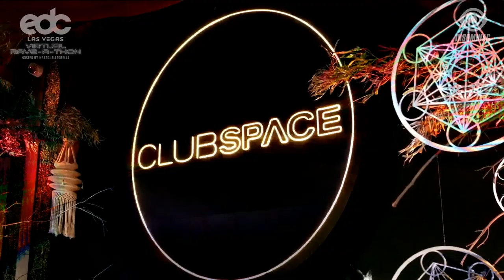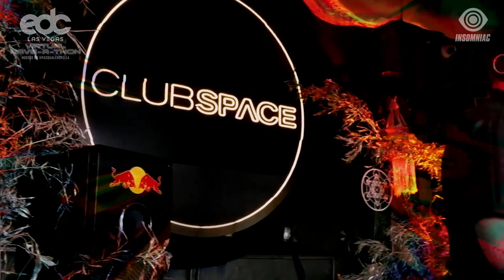Tchami - EDC Las Vegas Virtual Rave-A-Thon (May 15, 2020)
Take a look back Under the Virtual Sky as we celebrate the EDC Las Vegas Virtual Rave-A-Thon with host @pasqualerotella! ⚡️🌼🎡 StayHome and rave